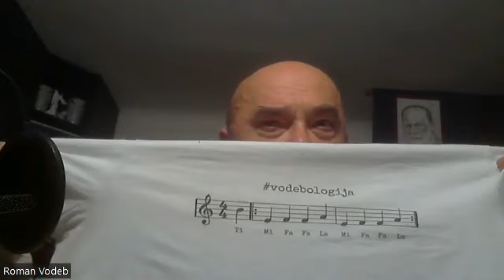Psihoanaliza in spol ♂️♀️💰 Denar in razlike M/Ž, latentno ozadje poklicev (Roman Vodeb & Tanja)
✨Klikni "NAROČI SE" in nato še zvonček 🔔, da boš vedno obveščen/-a o novih oddajah!
Če so ti najini podkasti všeč, jih lahko podpreš:
Hvala! ❤️
✨NOVO: Ob donaciji najmanj 30 € preko Paypala dobiš majico vodebologija. Ob donaciji pripiši svoj naslov in številko majice L, XL, 2XL.
Podkast #22 tematizira razlike med spoloma v luči služenja denarja. Zakaj spolov ne moremo enačiti in zakaj je pomembno, kdo zasluži več? Kako anatomija genitalij vpliva na izbiro poklica? Si ženske res želijo biti direktorice? Kako na psihičen razvoj otrok vpliva to, da je moški brez denarja? Zakaj moški v Indiji prodajajo ledvico in zakaj ne ženske? Psihoanaliza, ki zmore razodeti tudi najbolj skrit kotiček človeške psihe, ima kot vedno odgovore, ki jih v profeminističnem diskurzu ni.
Tokratne teme:
0:00 Intro
1:16 Poziv poslušalcem za sodelovanje
6:54 🎄🎅Veseli december - majice
8:59 Vprašanje poslušalca - zakaj nekatere ženske privlačijo kriminalci?
14:50 Kritika feministk - dobitnic novinarskih nagrad
25:48 Kritika profeminističnega podkasta nagrajene Tite Mayer na RTV SLO
30:26 Mnenje o "naprednih državah", moška dajajočost, ženska sprejemajočost, simbolna struktura denarja, kako nastane skopuh
36:50 Ideološka pristranskost RTV SLO, brezopozicijskost mnenj v MSM
39:04 Plačne razlike med spoloma skozi psihoanalizo, vpliv denarja na libido M in Ž
43:22 Kako plača moža in žene vpliva na psihični razvoj otrok?
47:22 Stiske moških brez denarja - agresivnost, varanje ...
49:02 Tip moškega, ki mu ustreza, da ženska zasluži več
50:26 "Keš pičke" unovčijo svojo lepoto - moški mora plačati, da jo lahko gleda
52:11 Vpliv anatomije genitalij na izbiro poklica - tipični M/Ž poklici
55:03 Koncept spolnih stereotipov v profeminističnem diskurzu - kritika
59:11 Kaj pomeni "simbolna disonanca"
1:00:29 Vodebov pogled na oddaje o spolnosti Urške Henigman na RTVSLO
1:02:32 Outro
📢 POZIV POSLUŠALCEM: K sodelovanju vabiva prostovoljce, ki imajo slabe izkušnje s psihiatrijo ali z drugimi psihoterapevti. Deležni boste brezplačnega svetovanja ali terapije. Iz pogovora z vami bova posnela podkast. Vaša identiteta bo popolnoma skrita oz. zakodirana.

👉Če vas zanima Vodebovo svetovanje, psihoterapija, hipnoza ali podajanje drugega mnenja, kliknite na
V tem podkastu je omenjeno:
Podkast Tite Mayer "Na pravi strani", epizoda z naslovom: "Namesto rož, enako plačilo!" (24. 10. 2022)